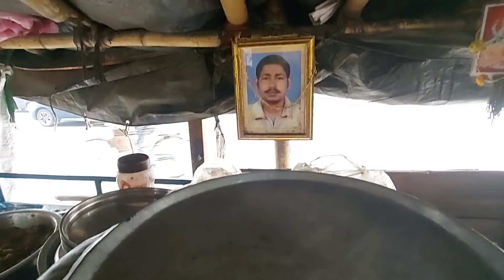কলকাতার রাস্তায় মা-বাবা হারানো ছেলেটি কষ্ট করে ভাতের হোটেল চালাচ্ছে ❤ Sagar er Bhater Hotel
কলকাতার রাস্তায় মা-বাবা হারানো ছেলেটি কষ্ট করে ভাতের হোটেল চালাচ্ছে ❤ মাত্র ৩০/- টাকায় ভাতের থালি🔥

sagarer vater hotel
sagar hotel
facebook viral sagar
sagar er vater hotel
bhater hotel
sagar